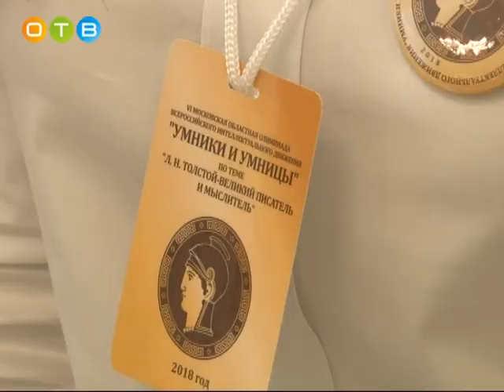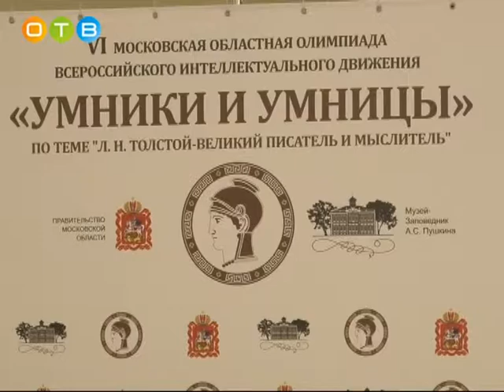«Умники и умницы» в Больших Вяземах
В Большевяземском музее-заповеднике Александра Пушкина состоялся финал областной олимпиады «Умники и умницы». В нем приняли участие 38 ребят со всего Подмосковья.